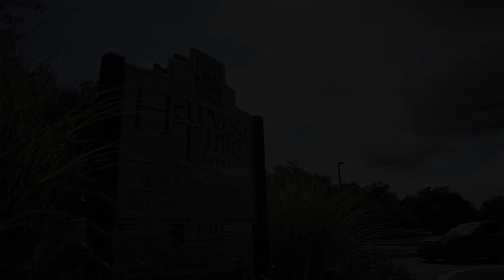Jump In... To God's Light!